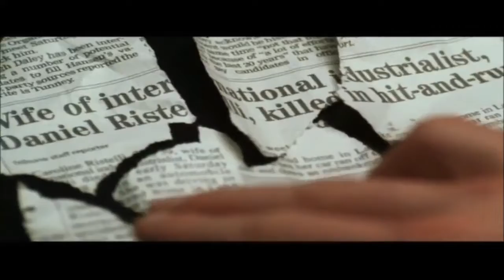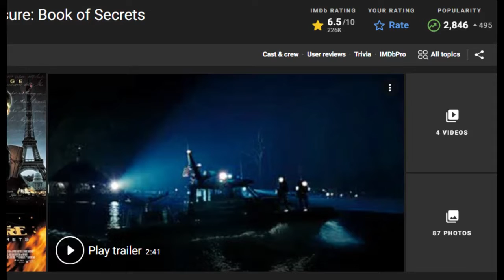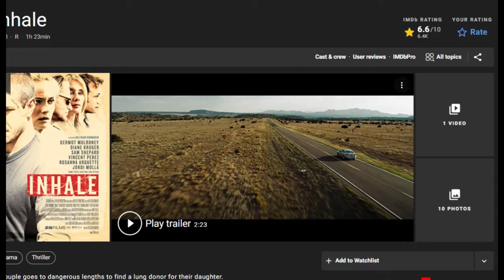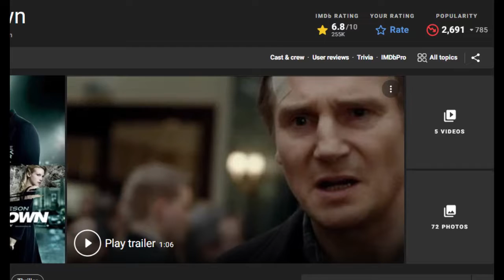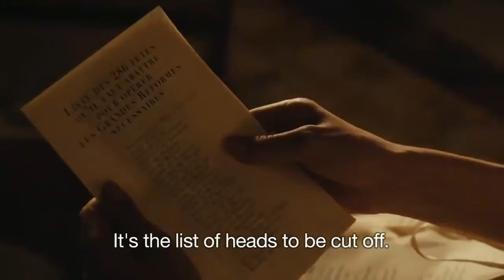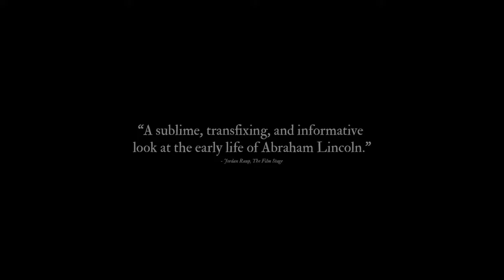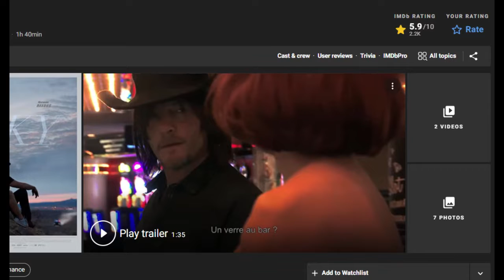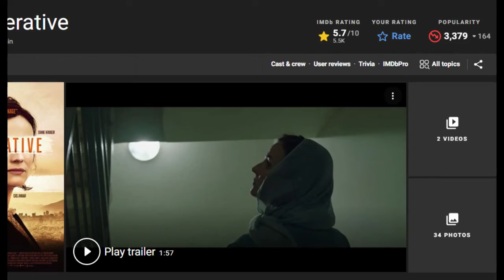18 FILM SI CANTIK PANAS DIANE KRUGER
Buat yang hobi nonton film2 Bagus. Mana film favoritmu? Apakah sudah semua kamu tonton?